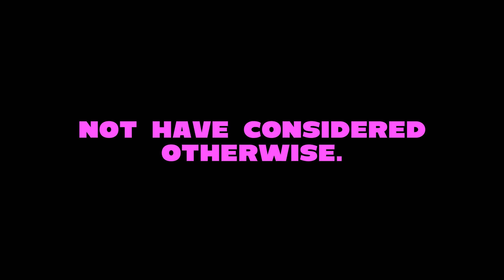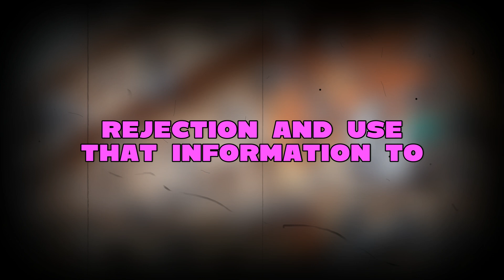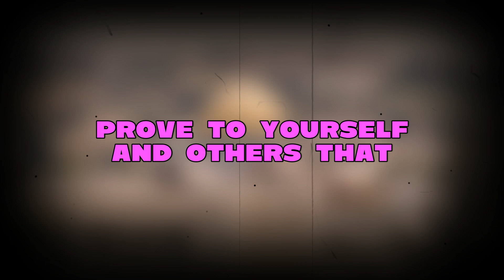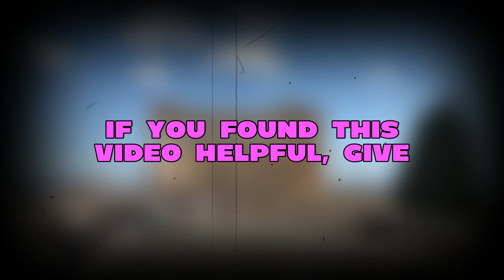5 Powerful Lessons || Turning Rejection into Opportunity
Hey everyone, welcome back to [Your Channel Name]! In today’s video, we're going to dive into a topic that everyone can relate to: REJECTION. Whether it's in your career, relationships, or personal goals, rejection is something we've all faced. But what if I told you that rejection can actually be a powerful tool for growth and success? Stick around, because I’m going to share with you 5 invaluable lessons on how to turn rejection into your advantage.